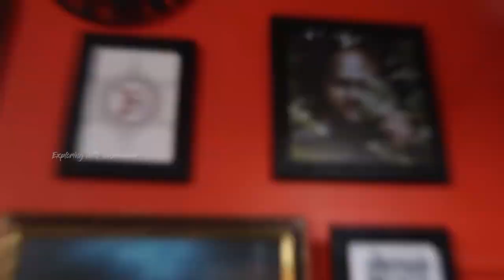Fades and shades hair cut done by "The Fat Barber" 💇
The Fat Barber
5-3, Mettukuppam Main Rd, Sentamil Nagar, Maduravoyal, Chennai, Tamil Nadu 600095
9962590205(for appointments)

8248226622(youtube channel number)